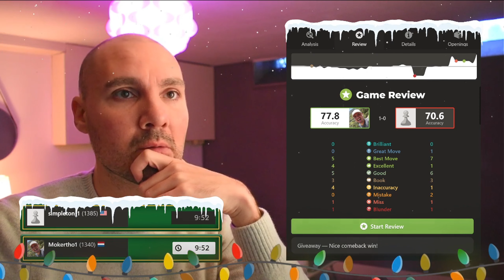IMMORTAL CHESS | Road to 2000 ELO - Day 16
Embark on my Road to 2000 ELO journey! 🚀 In this thrilling 16th episode, I face intense chess battles, employ strategic maneuvers, and share insightful lessons learned on the battlefield. Join me as I navigate the challenging chess landscape, aiming for the coveted 2000 ELO milestone. Let's learn and grow together on this exciting chess adventure! ♟️✨

🔍 In this second episode, expect a mix of analysis, tactics, and reflections on each game as I learn and grow.

🧠 Chess is not just a game; it's a mental sport that requires strategic thinking, pattern recognition, and continuous improvement. Together, we'll explore different openings, tactics, and endgames while delving into the psychology of the game.

🎓 Whether you're here to learn, be entertained, or just enjoy the beauty of chess, I'm excited to have you on this journey with me.

Let's push the boundaries of our chess understanding together and aim for that 2000 ELO milestone!

🙏 Thanks for joining me on this adventure. Let the games begin! ♟️✨